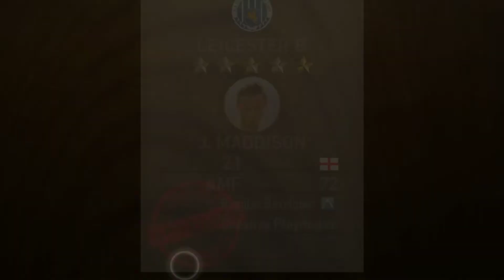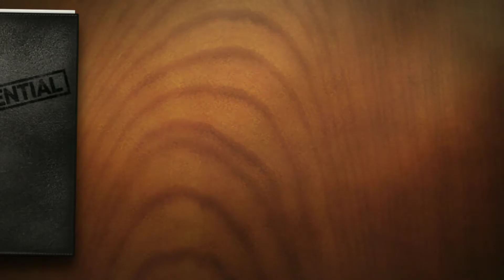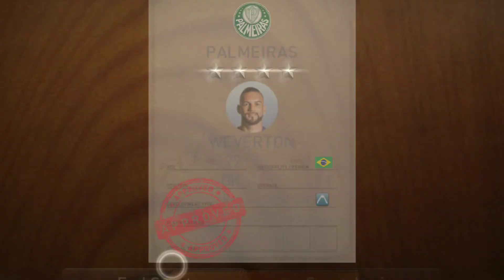PESCM NEW SEASON!! BONGKAR!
Maintenance seharian full udah selesai. Langsung cek seperti apa tampilan barunya. Perubahan apa aja?
Ada pemain gratisan juga *7 dari klub Bayern Munchen.
Coin gratisan tiap harinya.
Gratisan pemain *4 up selama 18 hari.
Bongkar contact2 tabungan kemaren.

Simak gengs.